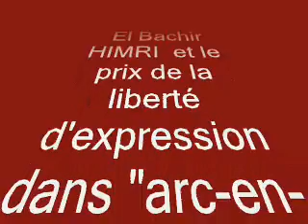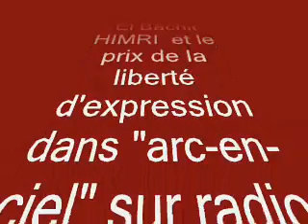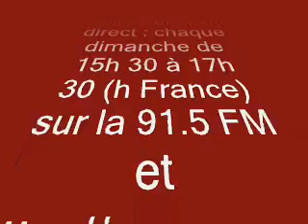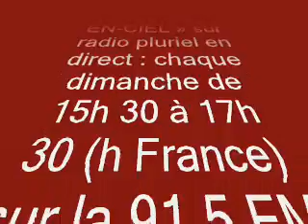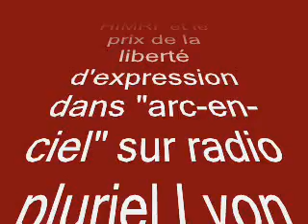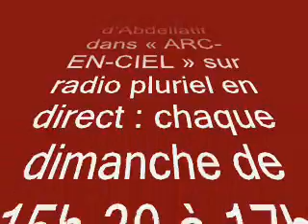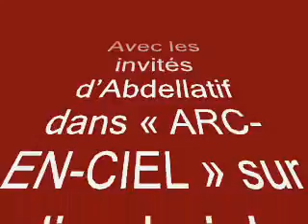El Bachir HIMRI et le prix de la liberté d'expression dans "arc-en-ciel" sur radio pluriel Lyon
Avec l'invité d'Abdellatif le journaliste  El Bachir HIMRI  de Danemark qui nous raconte son histoire sur  le prix de la liberté d'expression dans "arc-en-ciel" sur radio pluriel Lyon